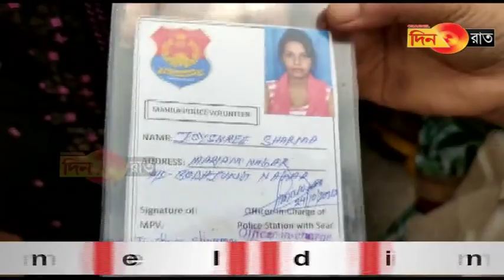Bwrwi Police tamo hwnwi koksilsamung khwnadi